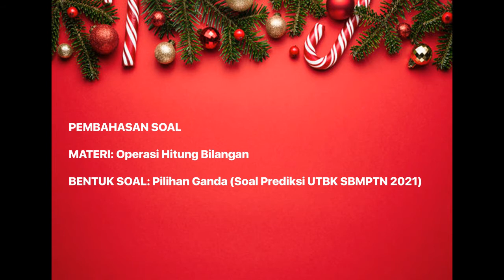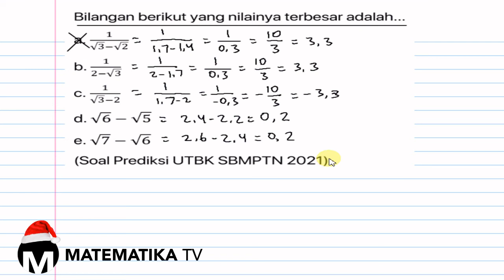[MATEMATIKA TV] PEMBAHASAN SOAL PREDIKSI UTBK SBMPTN 2021: OPERASI HITUNG BILANGAN (052)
This Channel is Dedicated to Provide Free Music to use for all Projects Including Commercial Purpose.
You can search This Channel for Different Genre's and Moods Sorted by Order.
You are Free to use any of the music from this Channel for all Projects.